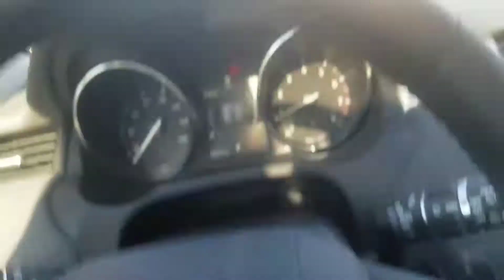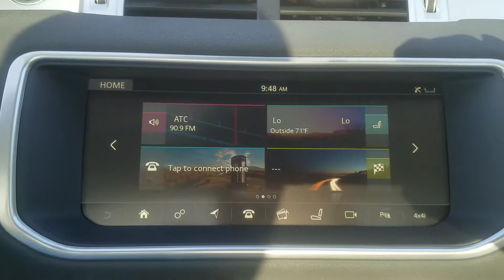2017 Evoque SE Premium